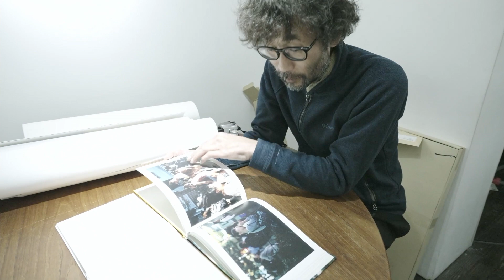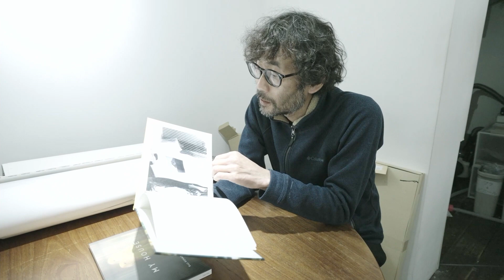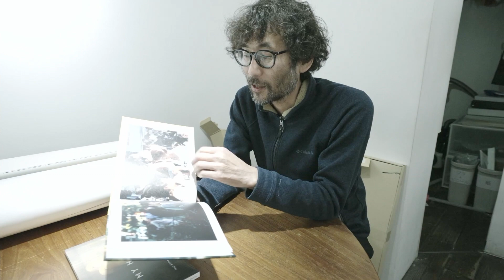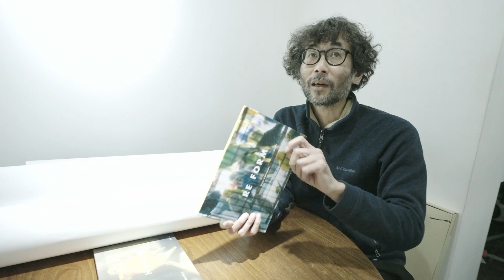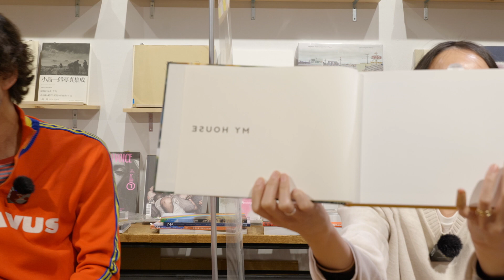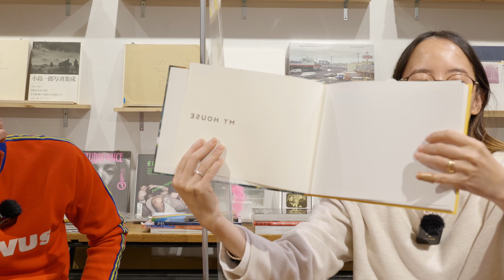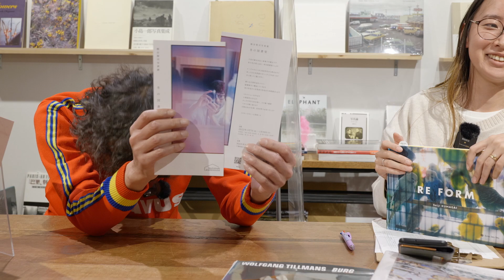新刊『RE FORM』内覧会 - 写真家・熊谷聖司 x book obscura店主・黒﨑由衣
2021年12月5日、東京・吉祥寺(井の頭)にある写真集専門書店book obscura店主の黒﨑由衣さんをゲストに迎え、「新刊『RE FORM』内覧会」と題し、熊谷聖司さんの今回の写真集や、これまでの写真集も踏まえて（さらにその他あの作家やこの作家も引き合いに出しながら）マニアックに熱く語るライブ対談が行われました（同時期に実施した他の回は概要欄の下の方に）。

こちらは配信時のストリーミング版ではなくカメラに録画した映像から再アップしたアーカイブ版となります。

【書店では現在写真集発売中です！】
今作の前身にあたる『MY HOUSE』ととも限定ケースに納められた特装版も展示販売しております。特装版ケースにはなんと直筆イラストと撮り下ろしチェキもついてきます。
こちらは現状リアル店舗のみでの販売ですのでぜひその手で確かめに行っていただければと思います。

ーーー

book obscura
〒181-0001
東京都三鷹市井の頭4−21−5 #103
open.12:00-19:00
close.every Tuesday & Wednesday

bookobscuraさん
【Instgram】

ーーー

『RE FORM』
著　者　　　　Seiji KUMAGAI
装丁など形　    ハードカバー上製本
ページ数　　　約80ページ
印刷数　　　　限定500部
デザイン　　　高橋健介
印　刷　　　　株式会社山田写真製版所
発　行　　　　livres lieu lieu

‹関連トーク›

◇ゲスト：写真家 木村和平さん ◇ 「会う度に驚かされる写真家」

ーーー
‹企画配信›
galerie lieu lieu